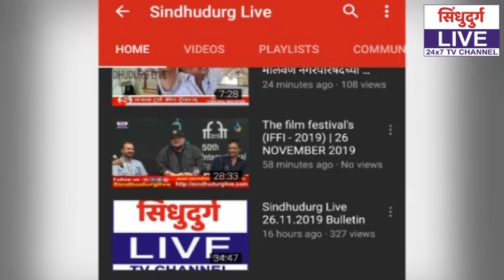गोवा राज्याने सोडले गोमंतकीय तिलारी प्रकल्पग्रस्तांना वाऱ्यावर